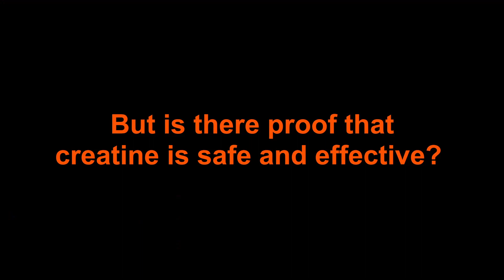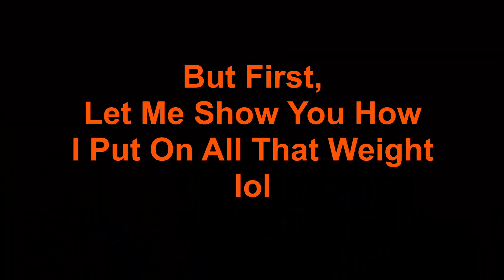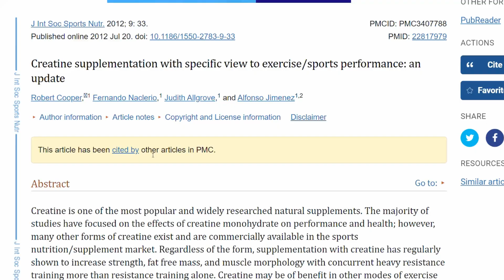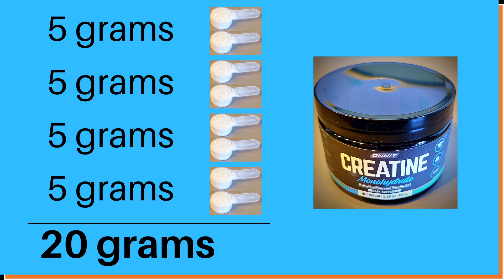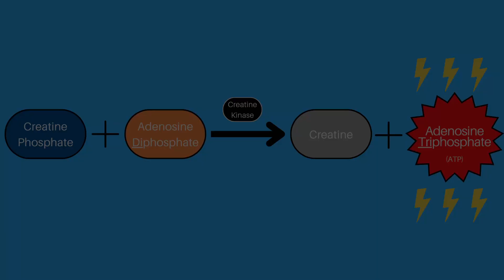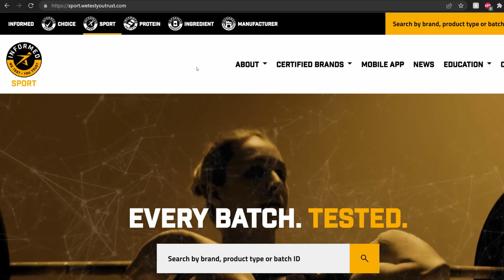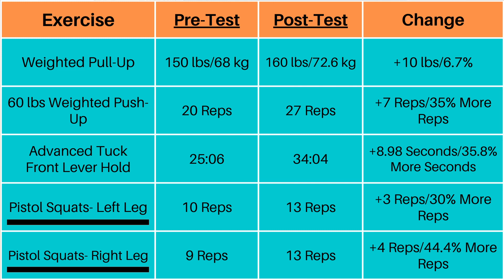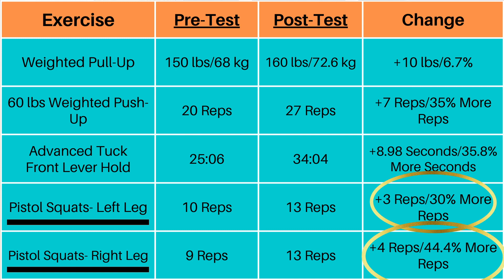Registered Dietitian Takes Creatine For 83 Days | Fitness Experiment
Chapters
0:00 - Intro
1:15 - Is creatine safe and effective?
3:35 -  Pre-testing
8:29 - How to start taking creatine
11:38 - Training block number 1
13:38 -  What is creatine?
15:57 - Midpoint update
16:24 - How to pick the right brand of creatine
18:55 - Training block number 2
21:09 - Day 83 (Post Testing)
24:45 - Results

Hi, my name is Clayton and I'm a Registered Dietitian and calisthenics athlete and today I am going to take creatine for the first time in my life, and I'm going to take it every day for the next 83 days. Why? well, if you haven't heard of creatine, it's one of the most widely used supplements in the world, and for good reason. Creatine increases your physical performance by boosting your strength and explosion during exercise by providing a greater ability to produce ATP. So, I want to see for myself what all the hype is about. I want to see how much stronger I can get over the next 83 days. I'm going to test my max strength for 4 different exercises; weighted pull up (max weight), weighted push up 60 lbs for reps, advance tuck font lever for time, and pistol squats for reps before and after taking creatine for 83 days. Creatine before and after. Before and after creatine.

links:
International Society of Sports Nutrition position stand: safety and efficacy of creatine supplementation in exercise, sport, and medicine

Creatine supplementation with specific view to exercise/sports performance: an update